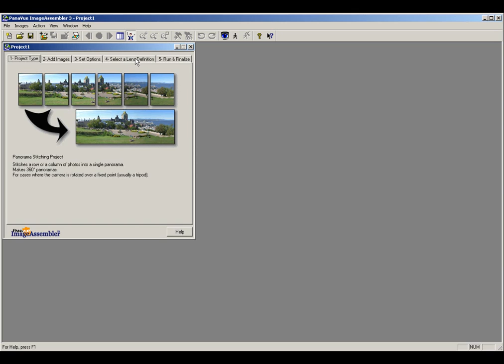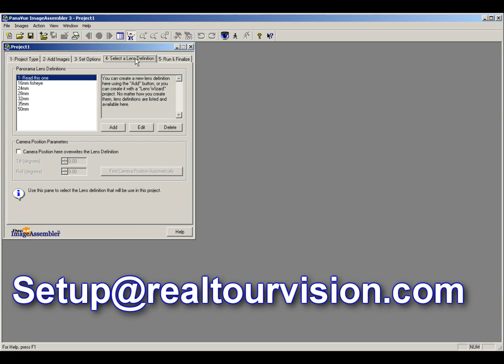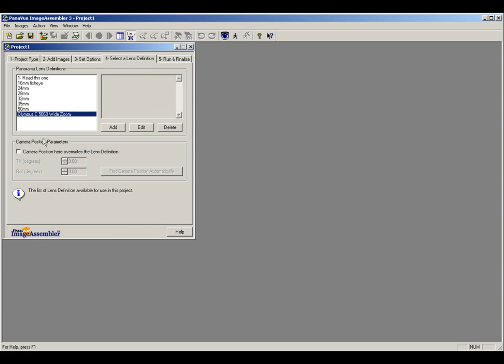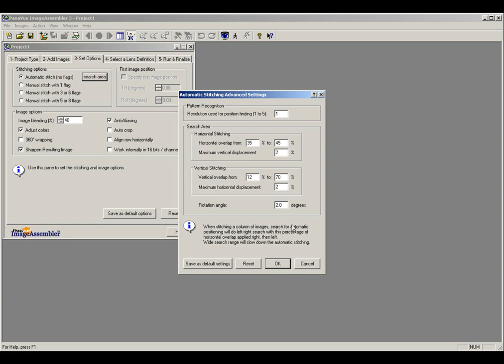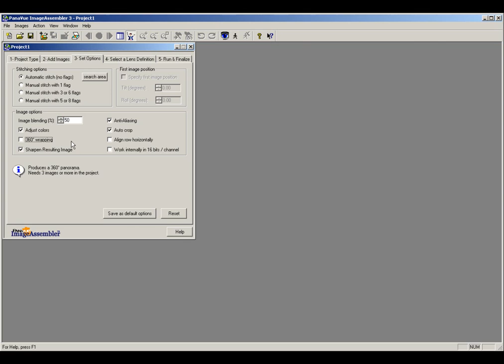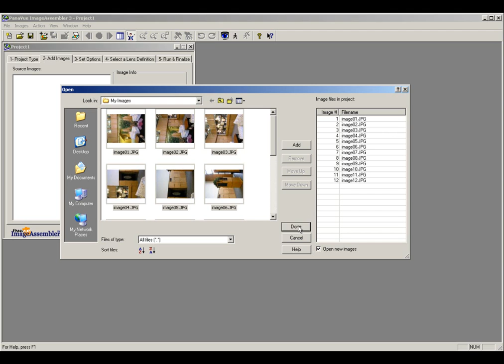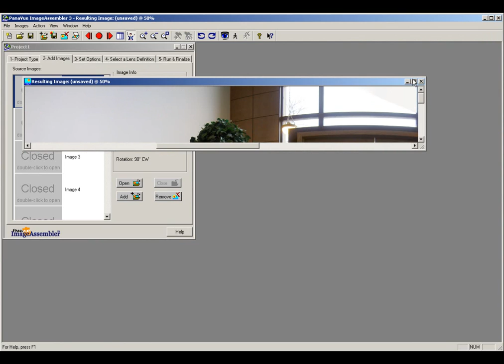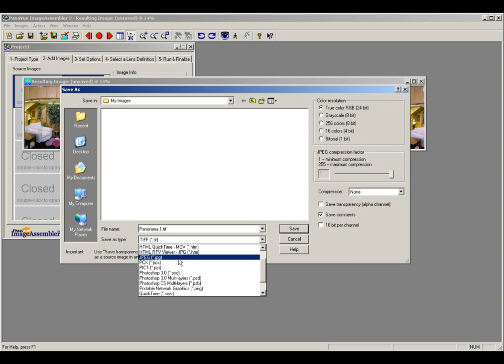Photo Stitching Software | RTV, Virtual Tours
RealTourVision virtual tour software company highly recommends Panavue Image Assembler as the photo stitching software your virtual tour company should use.

Yours Sincerely,

Team RTV